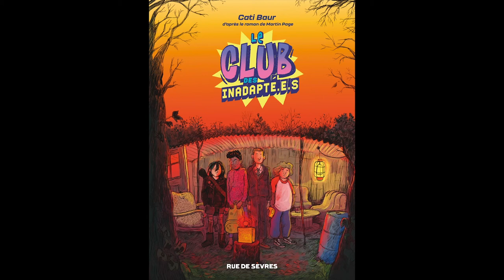Interview de Cati Baur et Martin Page, Le club des Inadaptés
Le Club des inadaptés, une bande dessinée publiée chez Rue de Sèvres, adaptée du roman de Martin Page.

Cati Baur scrute le petit monde de Martin Page avec son œil de lynx, son humour et la tendresse de son dessin. Un album à conseiller à ceux qui trouvent que la vie est nulle, que grandir ça craint, mais qui croient aux super pouvoirs de la solidarité et de l'amitié !